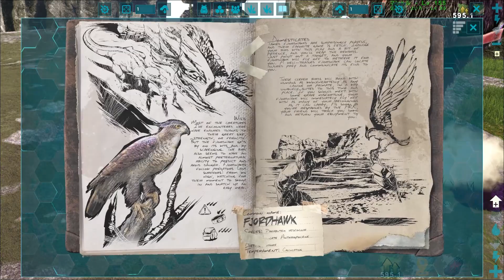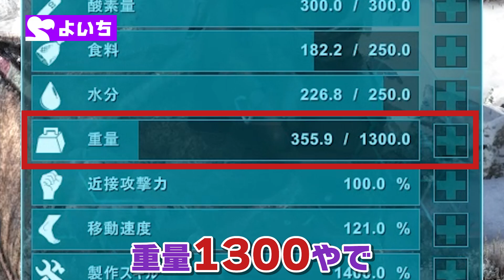【ARK】木材い採取のスペシャリストマンモスをテイムせよ【MISSION：4】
トラップってどうやって作るんだ・・？
byよいち

ARK再生リスト
▼MEMBER
　　🟪よいち（よっつん）
　　🟧KE（けんご、やまもん）
　　🟦もる
▼OFFICIAL
▼サーバー設定
　　✓一般設定
　　　難易度 1.0
　　　テイム速度 100.0
　　　経験値倍率 7.0
　　　採取量 4.0
　　　フレンドリーファイアの無効化
　　　マップにプレイヤーの位置を表示
　　　最大難易度 1.0(出現する生物のレベルが最大150)
　　　シングルプレイの設定を使用しない
　　　死体探知器を使用する
　　　建造物配置時の衝突を無効化
　　✓詳細設定
　　　疾患の非永続化
　　　資源の再出現間隔 0.1
　　　夜間の経過速度 5.0
　　　レベルごとのプレーヤーの能力上昇 重量3.0
　　　ダメージ値のテキストを表示
　　　供給クレート戦利品質 5.0
　　　釣果の質 5.0
　　　交尾間隔 0.05
　　　卵の孵化速度 20.0
　　　赤ちゃんの成熟速度 100.0
　　　赤ちゃんの刷り込み値の規模倍率 3.0
　　　赤ちゃんの抱擁の間隔倍率 0.0185
▼POSTING SCHEDULE
　　✓毎週金曜日20時単発動画投稿予定
　　　（応援があれば増やしたい！）
　　✓毎週土曜日20時ARKシリーズ投稿予定
　　✓エンディング曲
　　　【NexTop】
▼EDIT
　　✓よいち